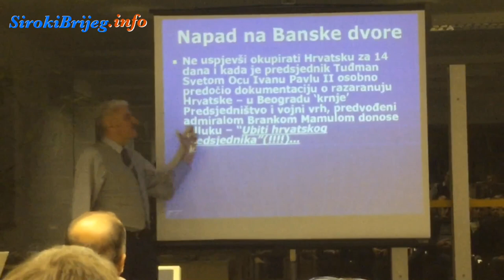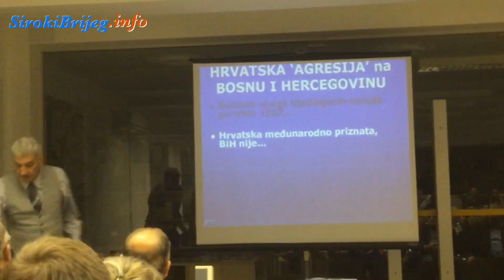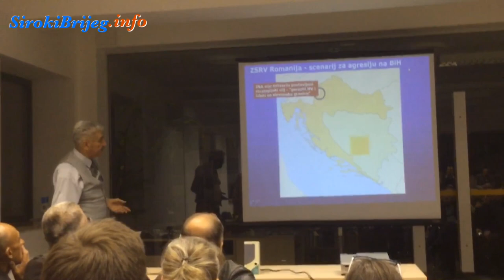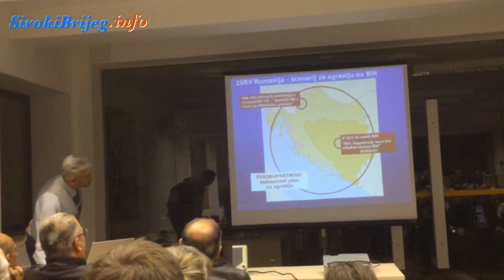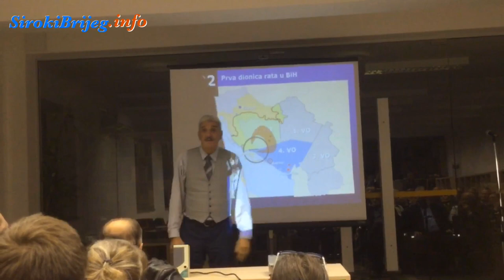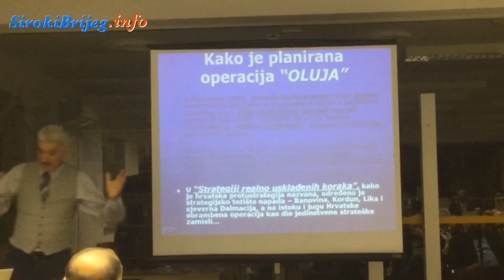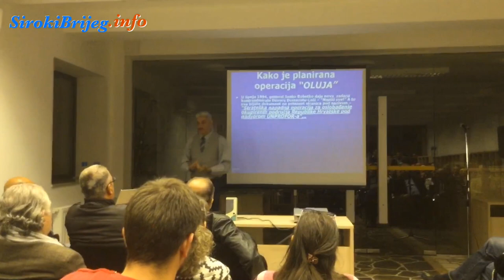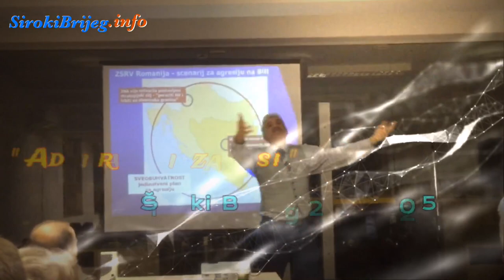"Admiralovi zapisi" 3. dio predavanja